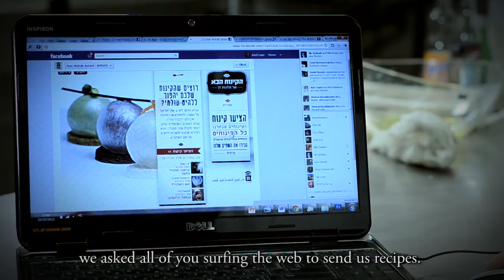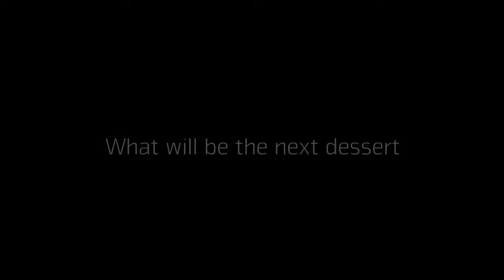מתכון לעוגת שוקולד- תחרות הקינוח הבא של מלונות דן 2012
מתכון לעוגת שוקולד עם קרם פסיפלורה של שלווה גרופר מתוך תחרות "הקינוח הבא" של מלונות דן 2012.

Recipe for Chocolate Cake with Passion Fruit Cream by Shalva Grouper - part of  the recipes for the 'Next Desert' competition from Dan Hotels Israel. May - June 2012